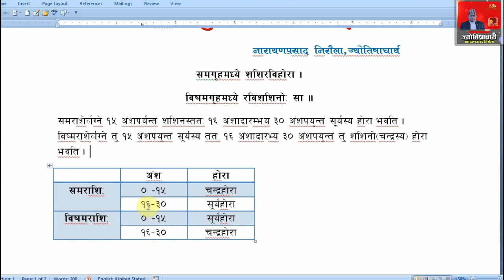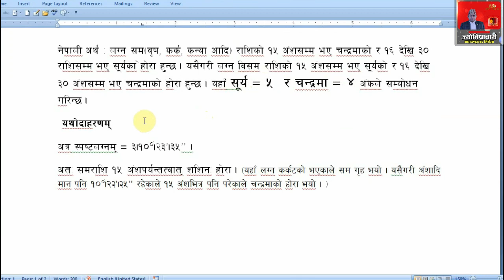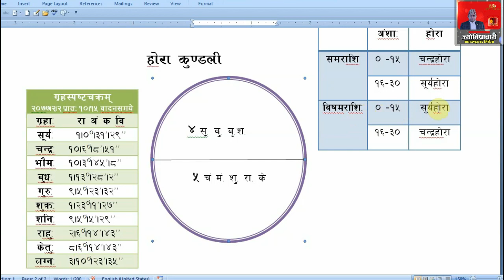होराकुण्डली बनाउने सजिलो तरिका || नेपालीमा उदाहरणसहित || Hora Kundala Sadhan || Jyotishaacharya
ज्योतिषशास्त्रमा होरा कुण्डली कसरी निर्माण गरिन्छ । सूत्र विधि र उदाहरण सहिताको प्रस्तुति । ‘सम्पद् वै होरा’ भनिएको छ । अर्थात् होरा कुण्डलीबाट विशेषगरी सम्पत्ती सम्बन्धी विचार गरिन्छ ।
How Hora Horoscope is Constructed in Astrology. Presentation with formula method and example. It is called 'Sampadvai Hora'. That is, from the Hora horoscope, especially property is considered.

ज्योतिषाचार्य च्यानल हेरिदिनुभएकोमा हार्दिक धन्यवाद ।
                                                        ।।ॐ।।